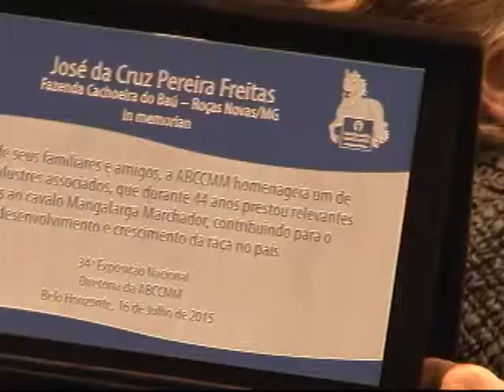34ª EXPOSIÇÃO NACIONAL - CERIMÔNIA ABERTURA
A abertura da 34ª Exposição Nacional foi realmente emocionante./ Músicos da Orquestra Sinfônica de Minas Gerais deram um clima especial à festa, que foi marcada pelo sentimento de solidariedade. Com o tema: Marchadores pela Vida, a Exposição deste ano quis mostrar, principalmente, que o Mangalarga Marchador pode e deve representar a mudança na vida de muitas pessoas.